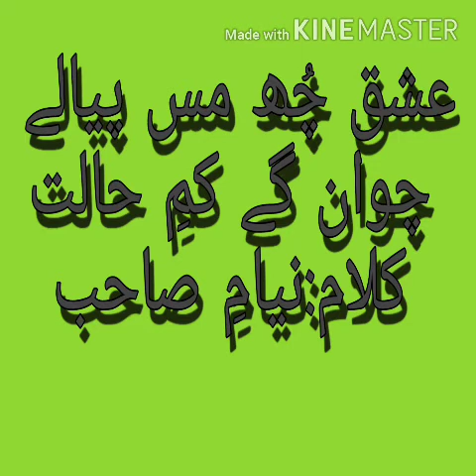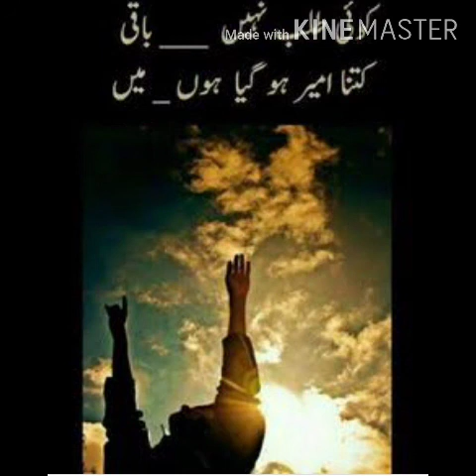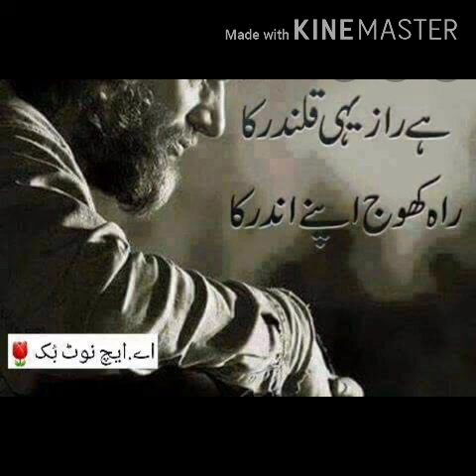NEAMI SAIB /KASHMIRI SUFI SONGS